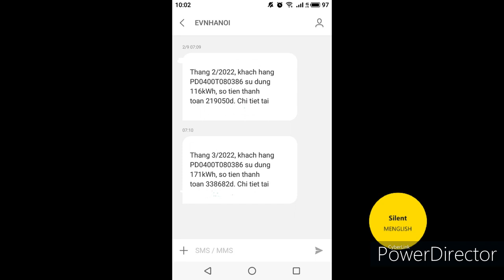English | UK and US | ... or SMS?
Something must be equivalent to 'SMS' in British English.
* Picture sources:
/In the video:
- I tool the rest one
/Thumbnail:
* Sound sources:
- Made with From Text To Speech.